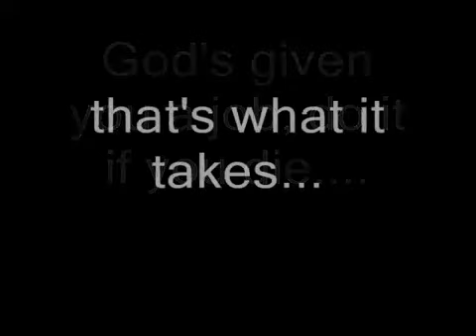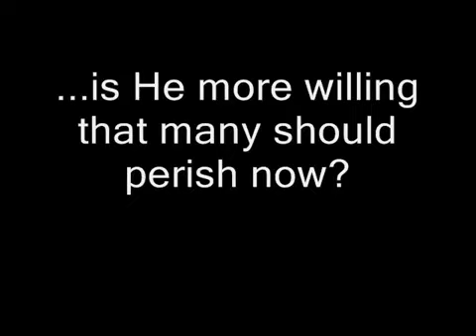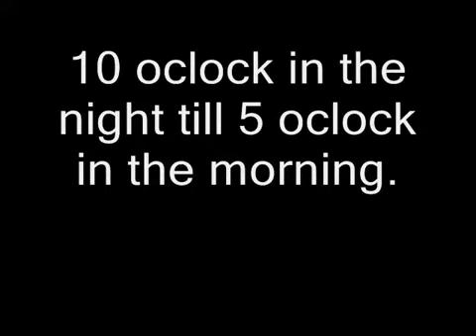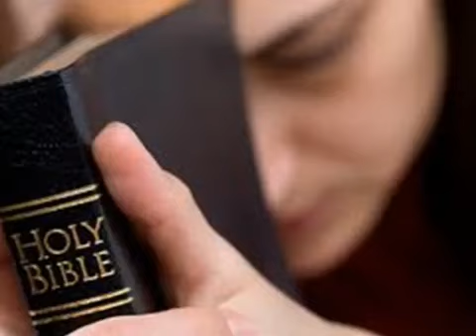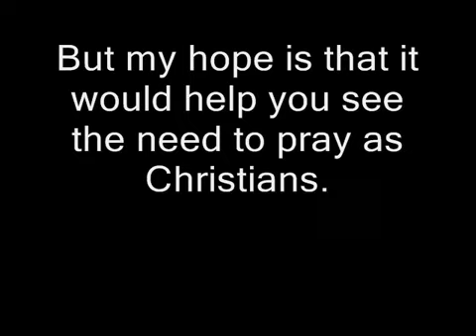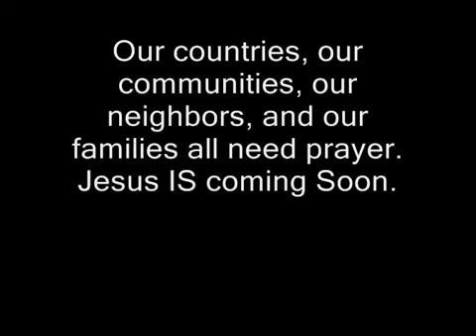PRAYER Greatly NEEDED! Leonard Ravenhill